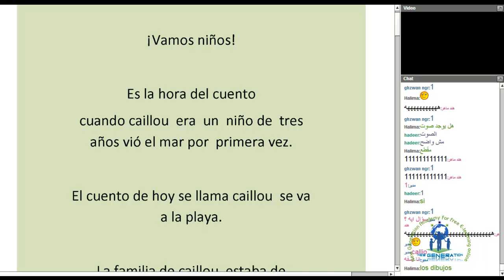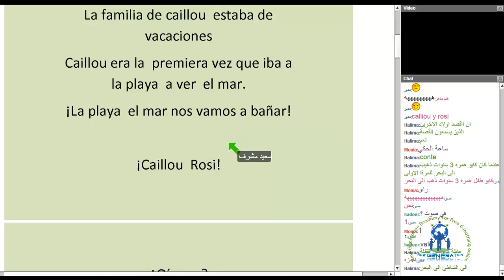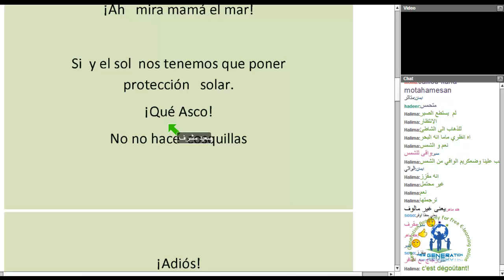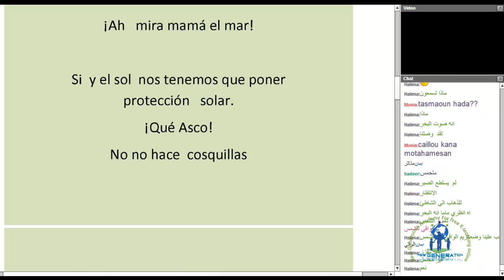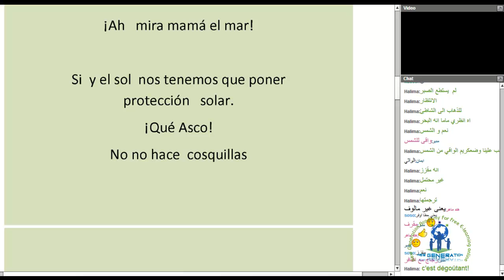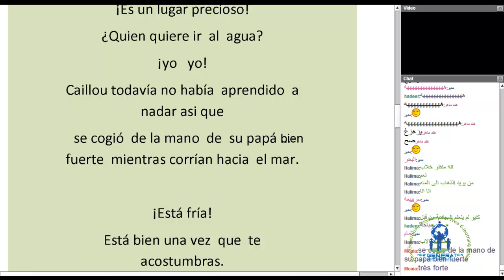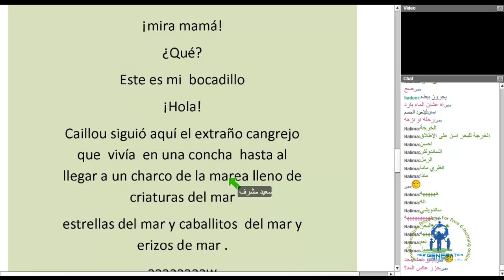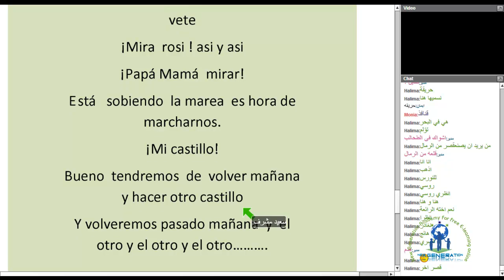اللغة الاسبانية للجميع المحاضرة العاشرة اكاديمية الجيل الجديد الاستاذ ابطارني سعيد